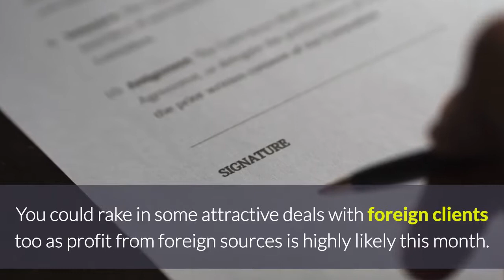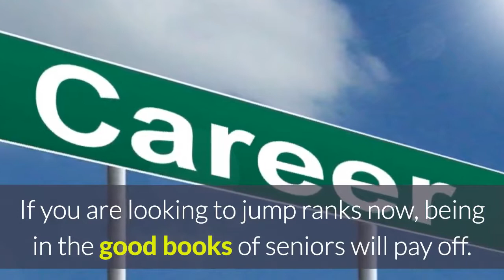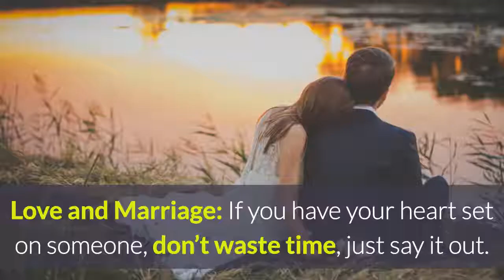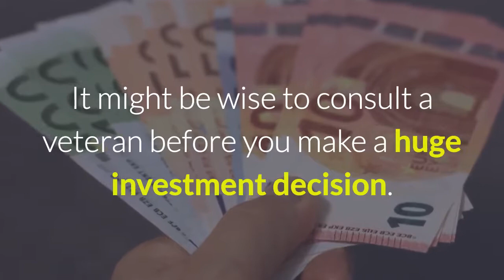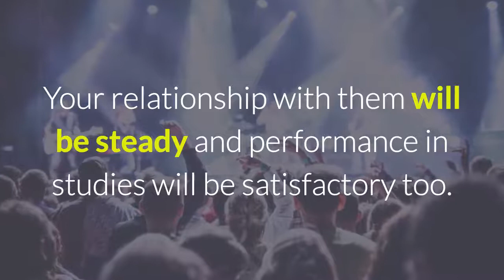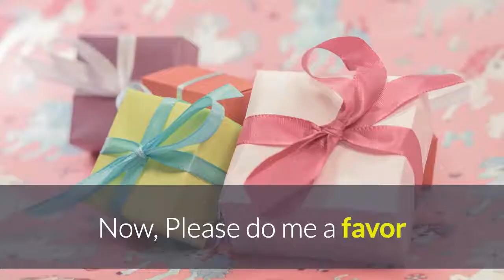Sagittarius August 2017 Horoscope, Dhanu Rashi Lucky Colors, Numbers, Days, Rudraksha, Gemstones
Sagittarius Dhanu Rashi Lucky Factors And August 2017 Horoscope. Sagittarius August 2017 Horoscope Based on Moon Sign / Vedic Astrology. This Video Covers General Characteristics of the Sagittarius Moon Sign, Career, Health, Love Relationships, Finance, and Education details of Sagittarius Moon Sign for August 2017. Lucky numbers, Lucky colors, Lucky days, Lucky Direction, Lucky Gemstones, Remedies for Sagittarius Moon sign for August 2017.
These Predictions are Based on Vedic Astrology (Moon Sign).